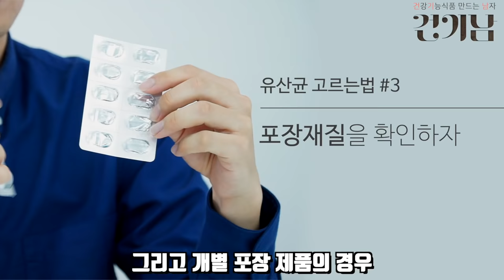[유산균 3부] 유산균, 이렇게 골라서 이렇게 보관하고 이렇게 드시면 됩니다!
이번 영상은 유산균 파헤치기 3부, 유산균 고르는법, 보관방법, 섭취방법 입니다.

다른 유산균/프리바이오틱스 관련 영상을 보고싶으시면 아래 주소를 참고해주세요!

모유 유산균 다이어트 2부 - 락토바실러스 가세리 bnr17 실제 임상실험 결과 공개 링크

모유 유산균 다이어트 3부 - 모유 유산균  다이어트 제품 고르는법과 섭취방법